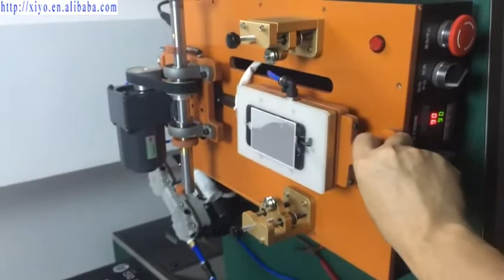Video for Automatic LCD Touch Screen Separator Repair Machine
For most smart phone such as iPhone 4 4S 5, Samsung, HTC, Sony etc. screen’s size is 7 inch or below.
Features:
Separate LCD
Semi-automatic separator hot plate machine
Low noise, economical and practical
Fast, high efficiency and easy operation
Operation:
1. Turn the power switch on.
2. Turn the temperature controller on, and set the temperature. (Usually lower than 100 degree)
3. Put the wire on by the manual mode
4. Adjust steering button
5. Push and adjust the motor speed by rotary switch
Mishell Hu Sales, Shenzhen XiYong Technology Co., Ltd.
Address: Shenzhen ,China